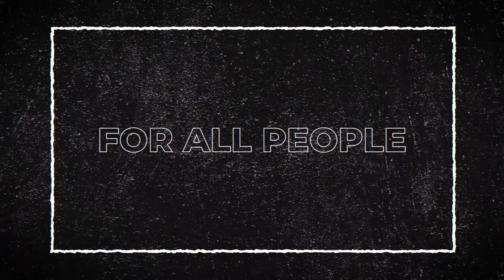MOVIES AND WEED V2 - Part 1 - Leaf Life 160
Since the invention of moving pictures, people have shared a fascination for cinema. And even with the addition of countless new platforms vying for our entertainment attention through the years, none has ever dominated in popularity like the silver screen. Turn the lights down and raise the curtain for this fun romp!

GREG THE GUINEA PIG: CHARLES MUDEDE is a SENIOR STAFF WRITER and FILM CRITIC for the legendary STRANGER, Seattle's only remaining newspaper.

PRODUCTS FEATURED:
1.       Dawg Star Cannabis—Orangeade Nug Jug
2.       Dawg Star Cannabis—Wonder Woman Nug Jug

AVITAS
GREAT NOTION
HELLAVATED
FAIRWINDS